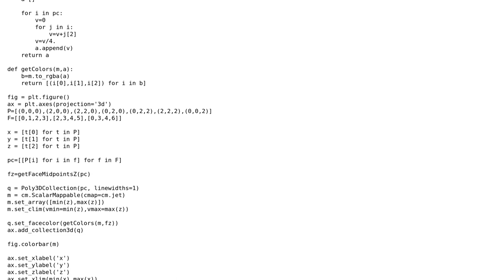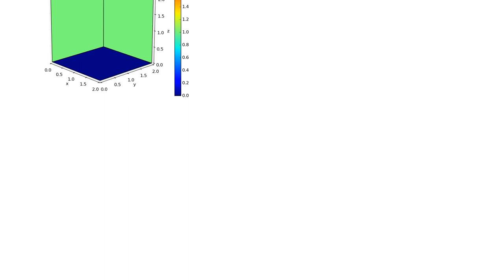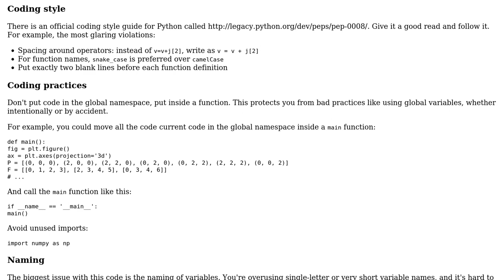Code Review: Colorbar for Matplotlib 3D patch plot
With thanks & praise to God, and with thanks to the many people who have made this project possible! | Content (except music & images) licensed under CC BY-SA | Music | Images & others | With thanks to user janos user Hakon Haegland user 200_success and the Stack Exchange Network Trademarks are property of their respective owners. You are responsible for your own actions.